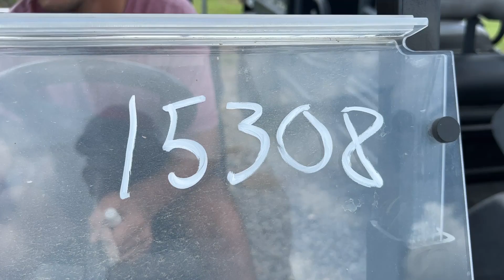2020 CUSHMAN HAULER PRO For Sale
Year: 2020, Make: Cushman, Model: Hauler Pro, SN: 3473071, Tire Size: 20 x 8.00-10NHS, Additional Notes: Electric Dump Bed,  ***STARTS & RUNS***

 [2020 CUSHMAN HAULER PRO]